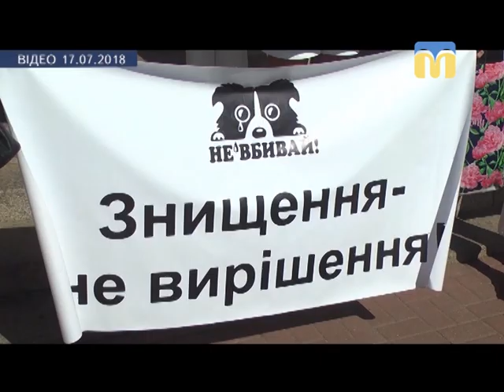26.07.2018. Новини. 07:30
Інформаційна картина дня (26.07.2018) поглядом кореспондентів телеканалу “Миколаїв” (випуск новин — 07:30):
- комунальне підприємство «Центр захисту тварин».